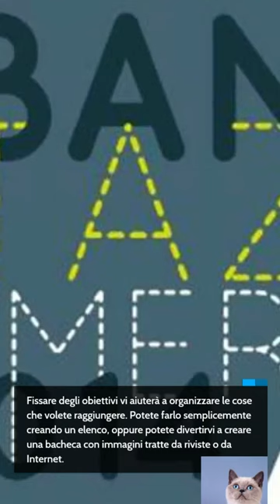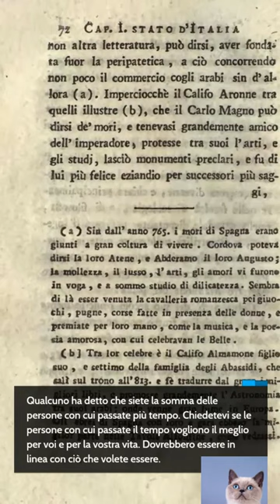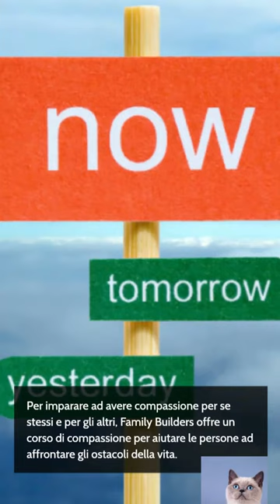8 consigli per migliorare se stessi e dare una svolta alla propria vita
8 consigli per migliorare se stessi e dare una svolta alla propria vita